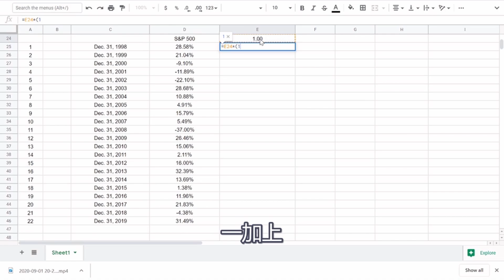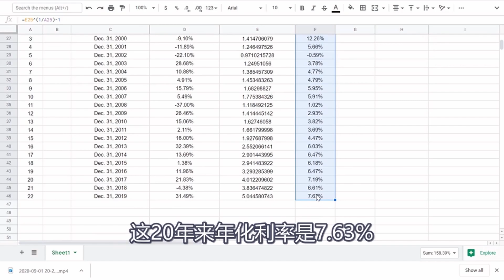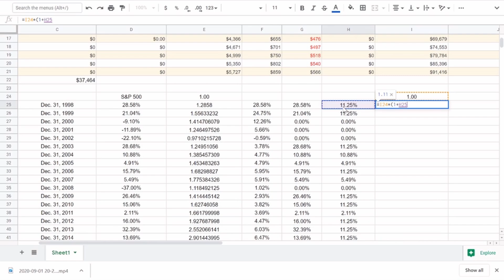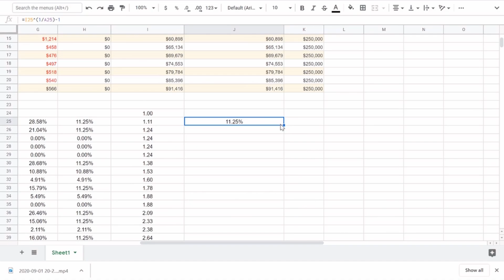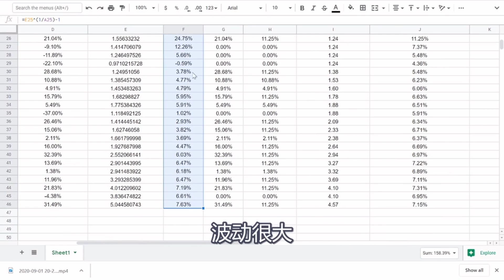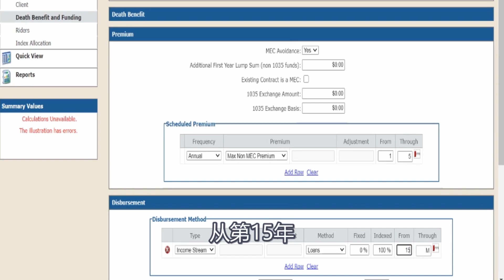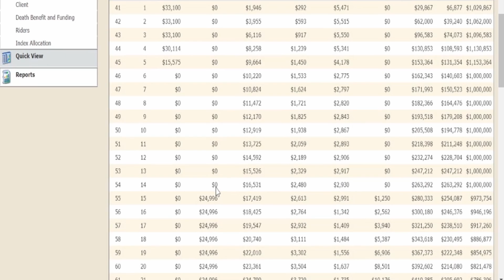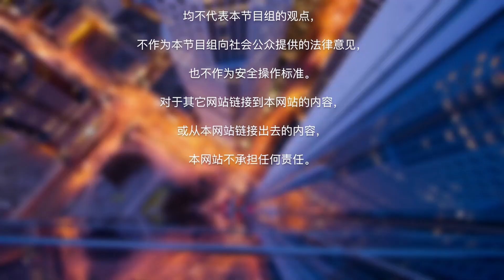指数型保险的基本机制和保底锁利的优势《老查谈保险》20210210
有朋友手里有闲钱不知道怎么样#投资 ，或者是#继承 了几百万不知道怎么财务自由，这期视频就是专门讲这些，不敢说哪种#投资 方式更优，但是有信心可以做到稳定而且不亏。

因为视频时长有限，不可能把所有的问题都讲清楚，并非有些问题避而不提，如果有任何质疑或者问题欢迎直接微信联系我Charles213